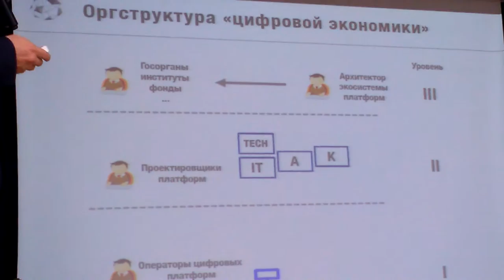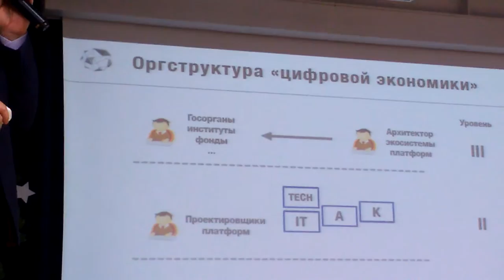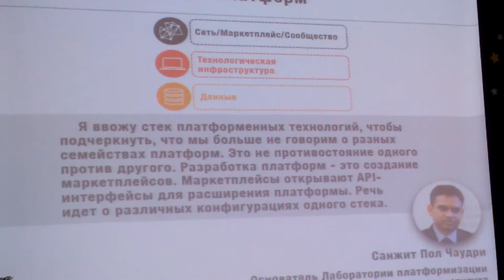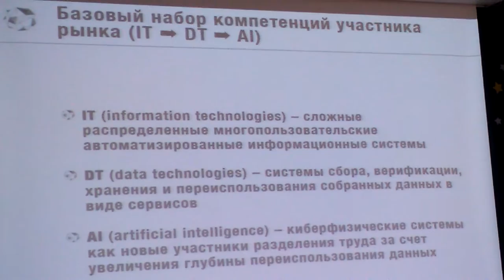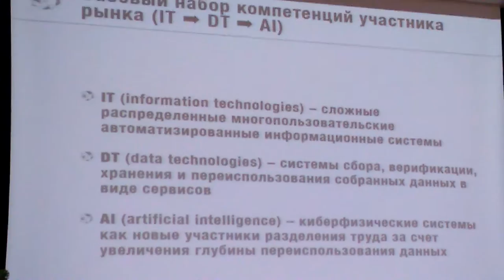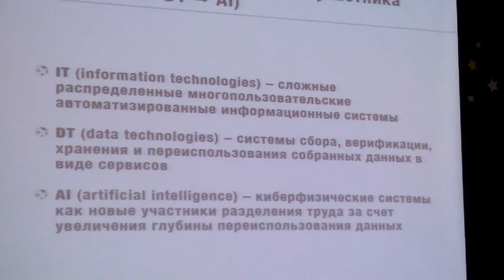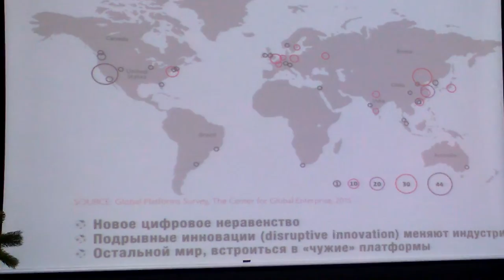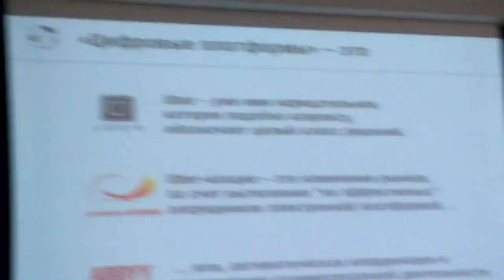Цифровая экономика ч.1